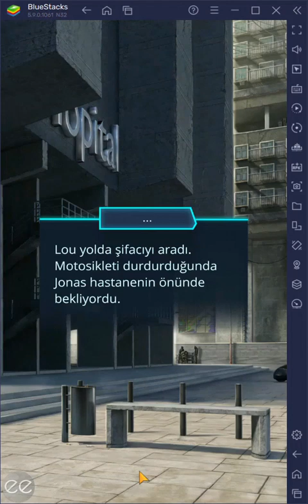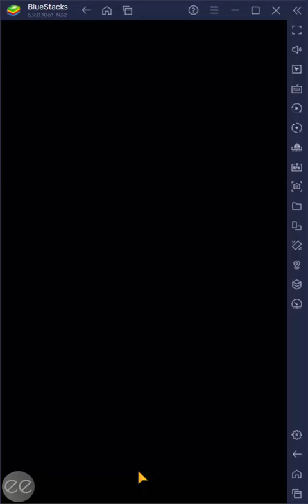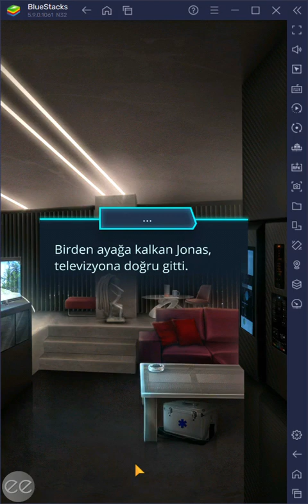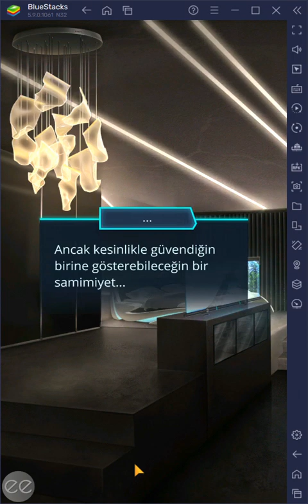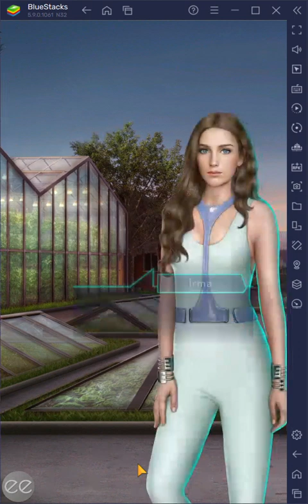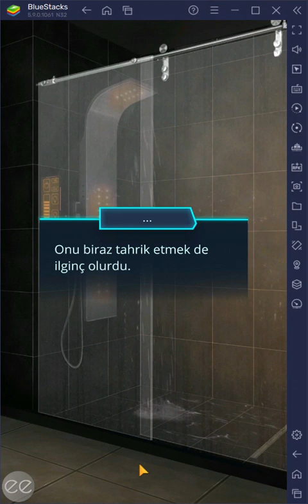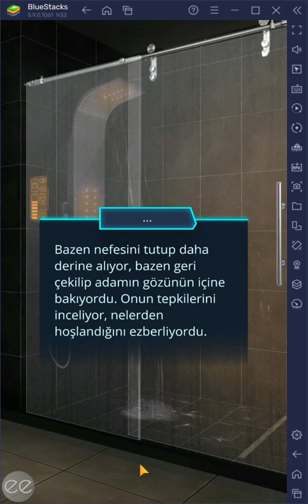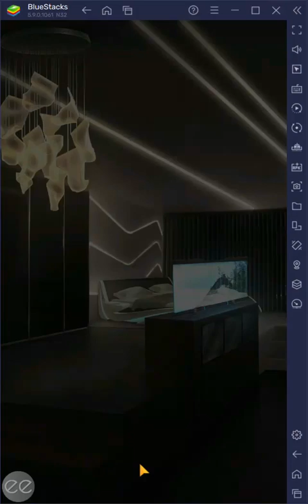💎 Ψ Psi 13-14 Temmuz güncellemesi - Jonas ile özel sahneler / Romantizm Kulübü 💎